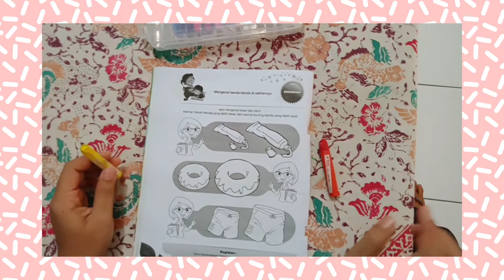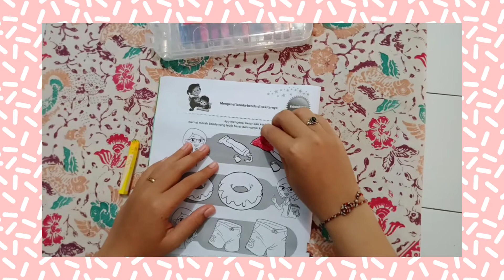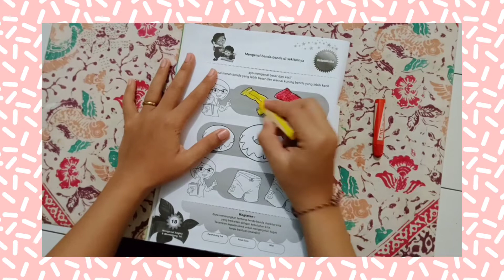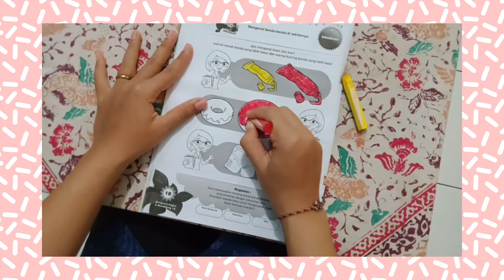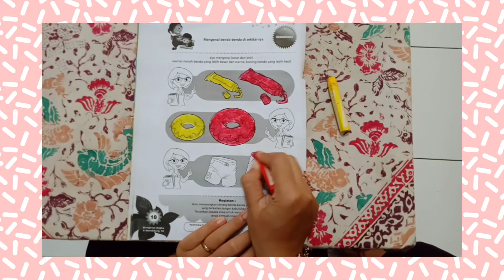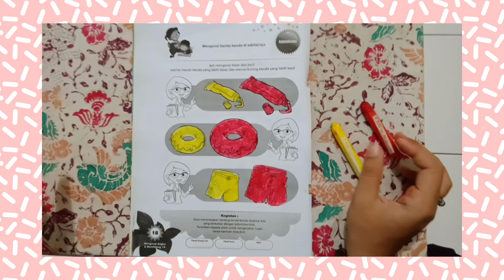M.9 Klp.A Mengenal benda lebih besar dan lebih kecil